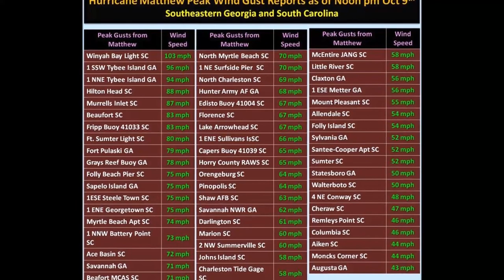Hurricane Matthew 2016